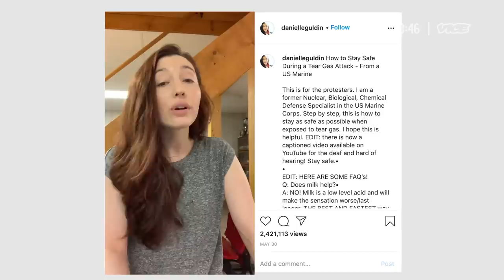A Marine's Advice on Tear Gas Attacks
Everything you need to know about tear gas from a US Marine Marine Corps Veteran.